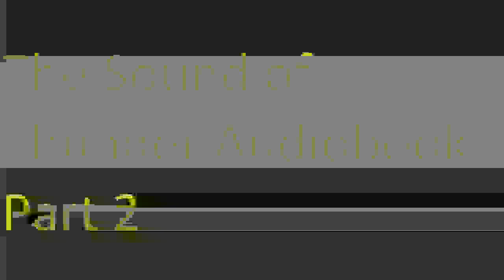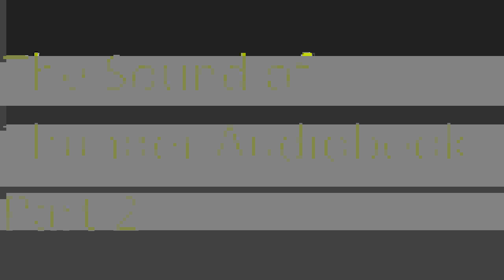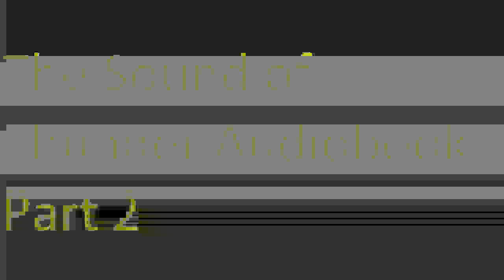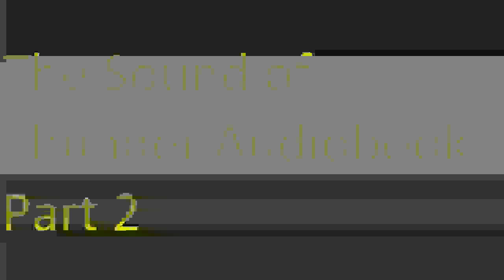The Sound of Thunder Audiobook Part 2